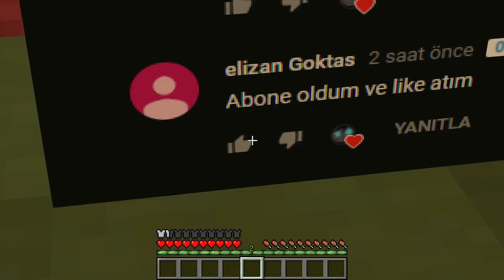EFE MİRAYI KAÇIRIYOR ! ! 😱 😱 😱 - Minecraft